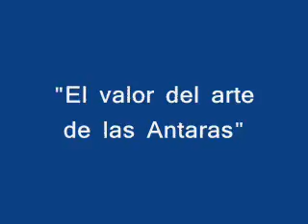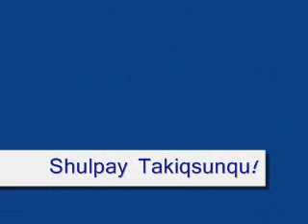YACHAYKUNA TV (Programa 7): El Valor de las Antaras de Huanta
Kaypim mamapachamanta imay mana yachaykuna runasimichapi rimasqa.
A channel to share reflections and thoughts about sustainability issues in runasimi.
Un canal para compartir reflecciones sobre temas de sostenibilidad en runasimi.